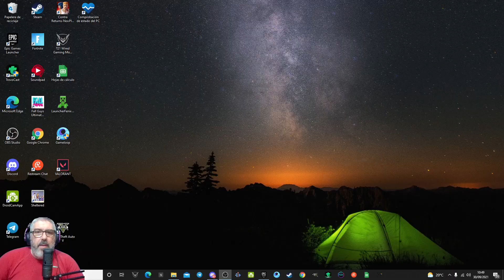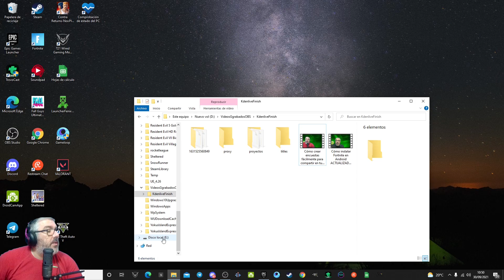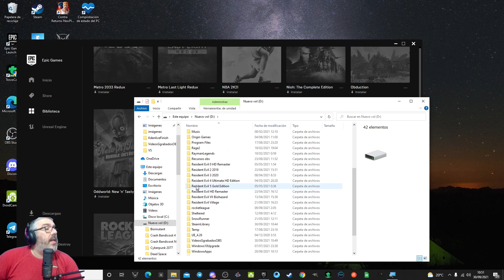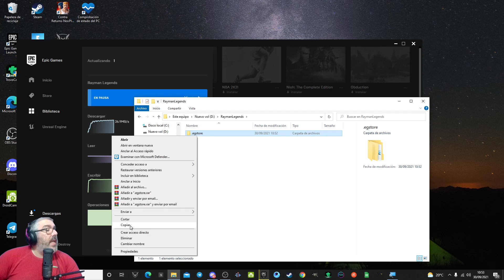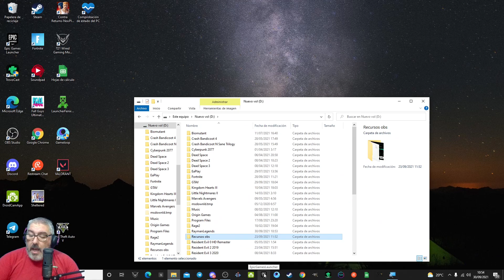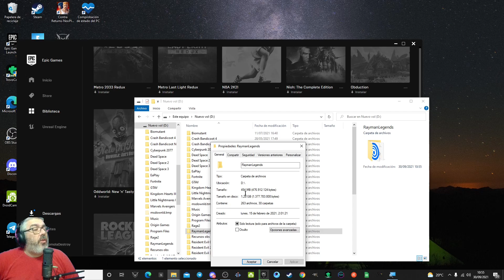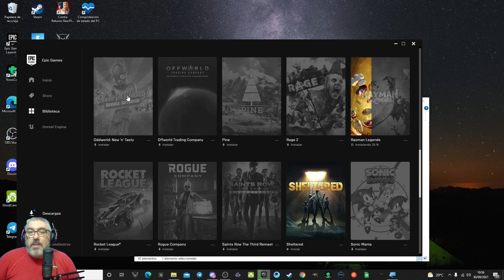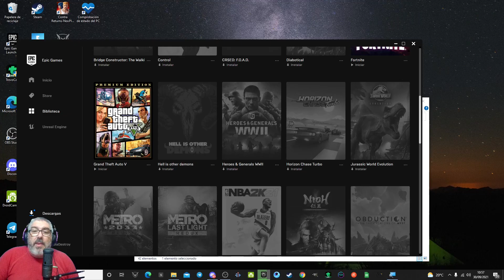SOLUCIÓN al problema de la detección instalación juegos EPIC GAMES LAUNCHER TRAS FORMATEO DE WINDOWS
Vídeo en el que les explico la manera de volver a recuperar vuestros juegos descargados y almacenados en un disco duro tras la desinstalación de Epic Games Launcher o el formateo de Windows. Con esto no tendremos que volver a descargar los juegos que ya teníamos descargados!!!

Descarga Telegram desde el Play Store o Aurora Store clicando